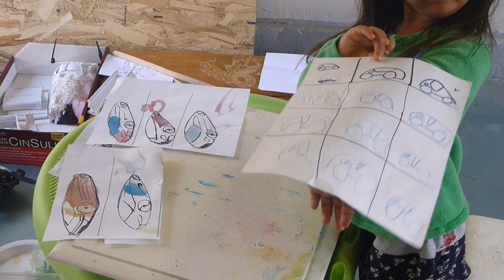Making Her Own Cars